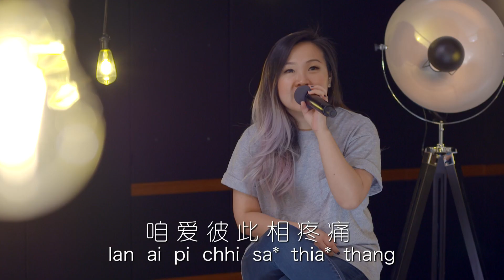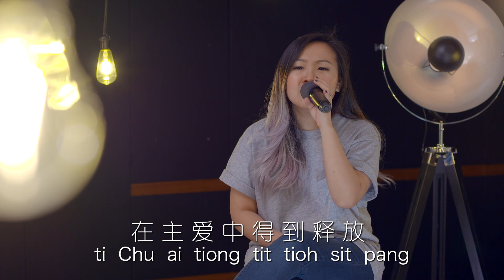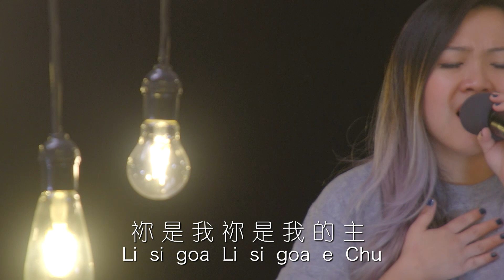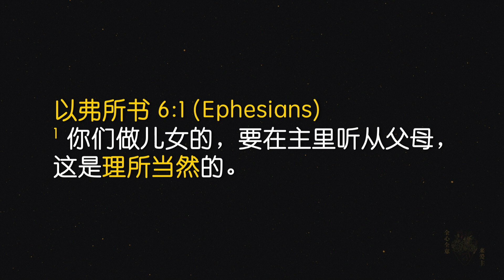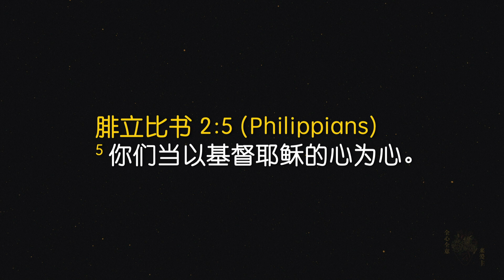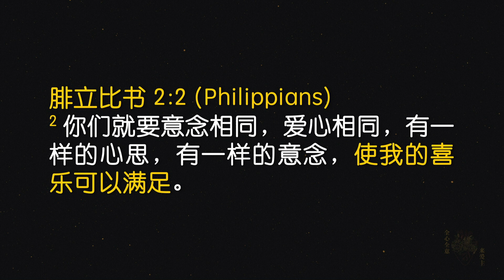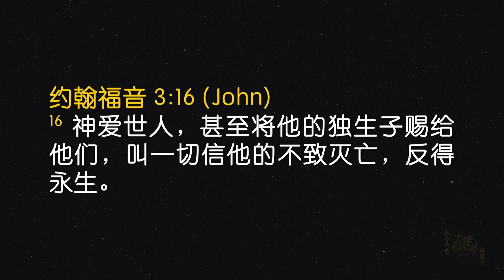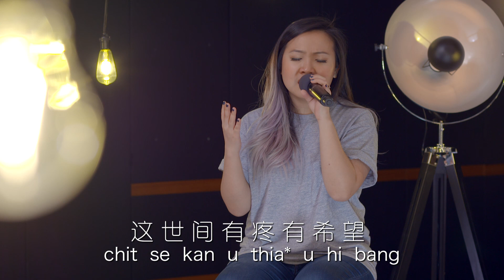福建聚会 | 全心全意来爱主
颜中民牧师
2020年12月5日